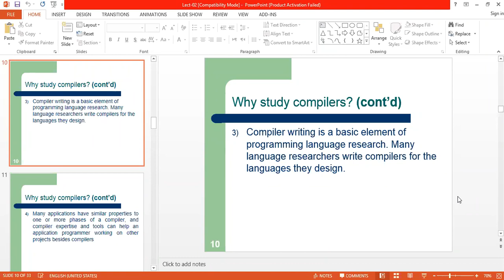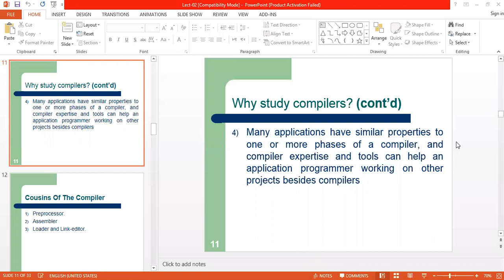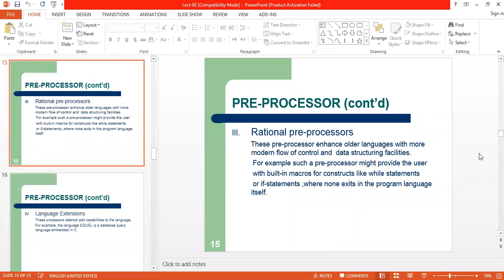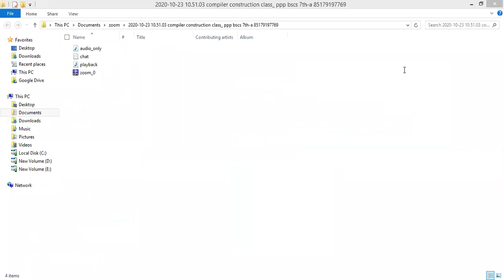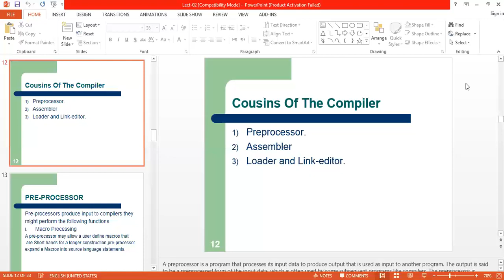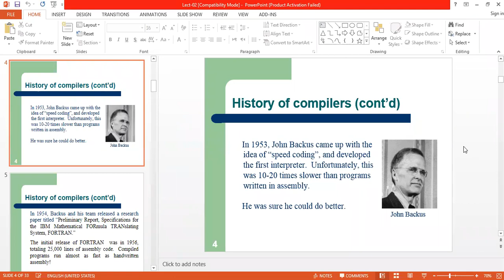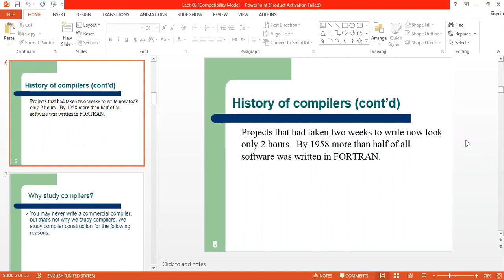History of Compiler|Lec03|Part2| compiler Design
In this video you will learn about history of compiler and cousins of compiler.